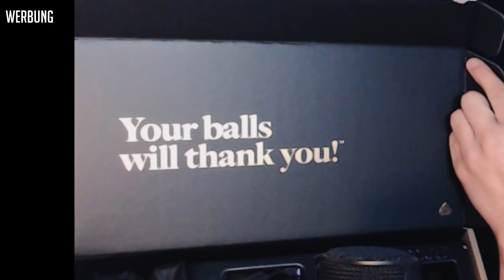RANKED ist PAIN - Rainbow Six Siege [DE]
Juscr3

Mein Setup:
Prozessor: Intel Core i7 9700K 8x 3.60GHz So.1151 TRAY
Grafikkarte: 8GB Gigabyte GeForce RTX 2080 SUPER GAMING OC 8G
RAM: 32GB Corsair Vengeance RGB PRO DDR4-3200
Tastatur: K70 RGB MK.2 LP